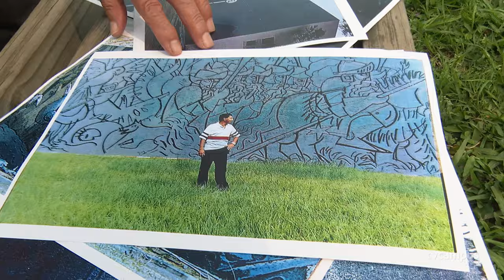Mural do Teatro Caixa Preta ganha revitalização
🖌️ Um trabalho minucioso e dedicado. É assim que está sendo o processo de revitalização do Mural do TeatroCaixaPreta.

🎨 O mural, intitulado "Quinhentos anos da invasão da América, foi iniciativa do Centro de Artes e Letras (@calufsm) executada, em 1992, pelo o pintor, desenhista, escultor e professor da UFSM, Juan Humberto Torres Amoretti.